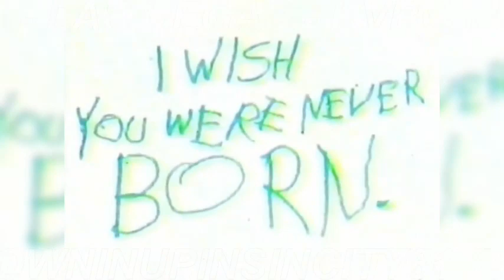Ad Council/NCPCA PSA (1990)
Special Thanks to coffee4binky
Taken off KSNV in Las Vegas NV